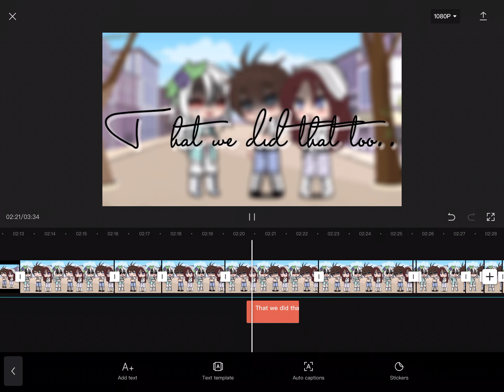Sneak peek of the upcoming GCMV ;))